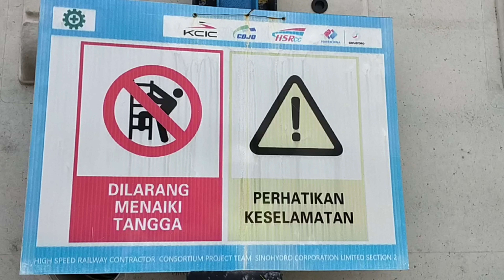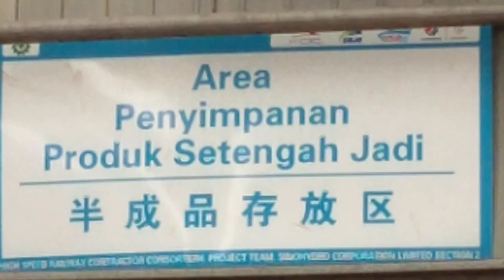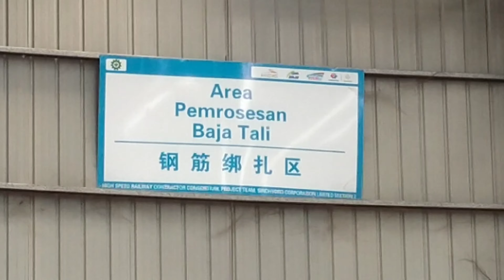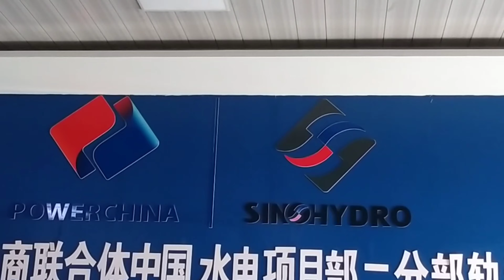inspection on the track slab